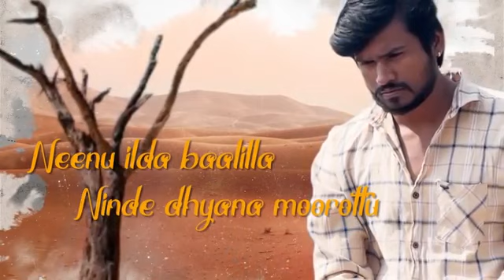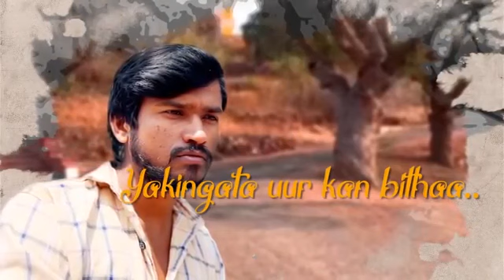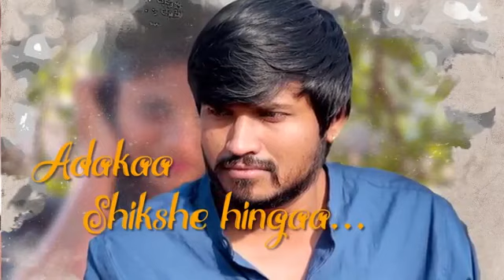17 April 2023